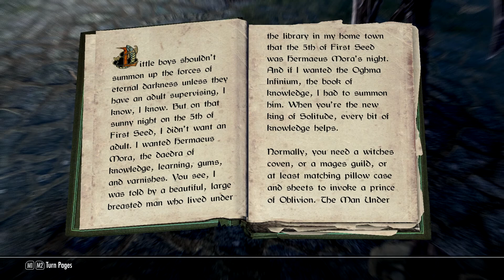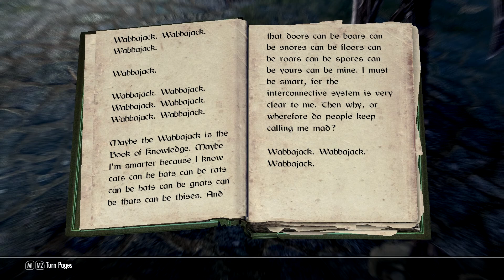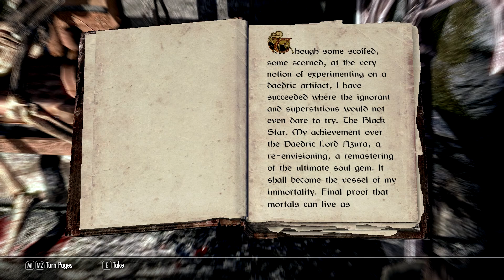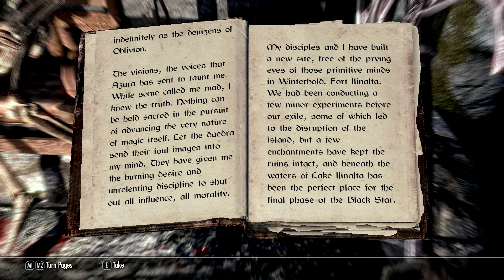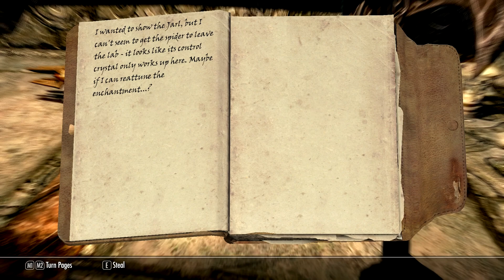Where I'm Not Allowed - Let's Play Skyrim Part 99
In this part, we are able to find what happened to Azura's Star and we try to get it to work for us, but, it seems that there is still more work to be done.  So, it's off to another dimension, it seems, in order to take out some very difficult opponents.  Then, it's off to do more questing and being in places I don't really belong.